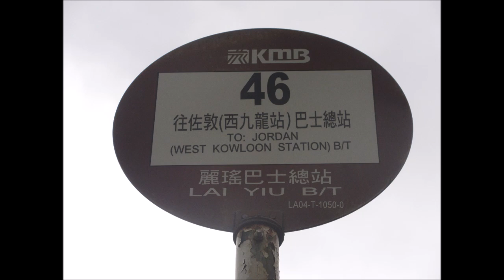KMB L E6M132 YS2734@46 基隆街 － 弼街